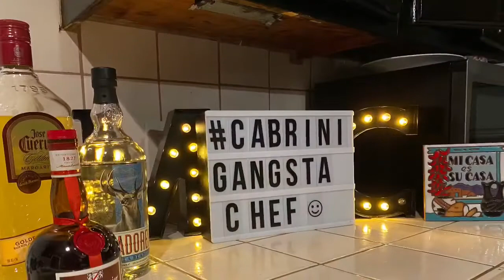How to make Coleslaw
CabriniS Untraditional Coleslaw is an all time FAVORITE NOW!!